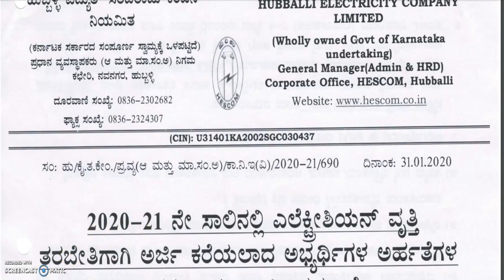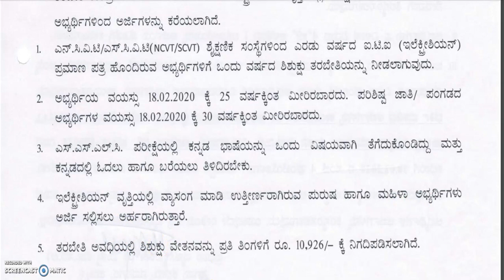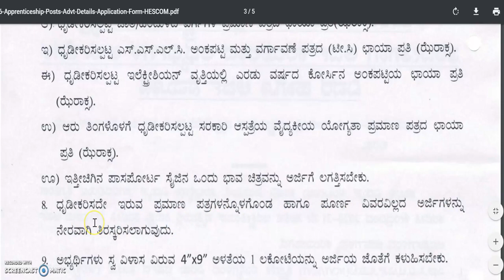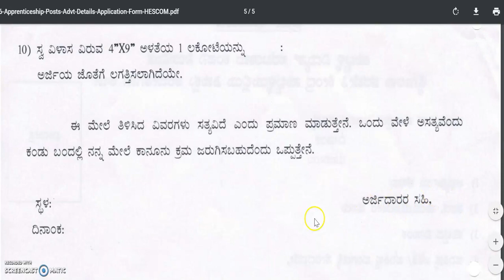govt job karnataka | government job karnataka 2020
2020 govt jobs in Karnataka
1oth pass govt job
12th pass govt job
2puc students job
2puc, lower division clerk